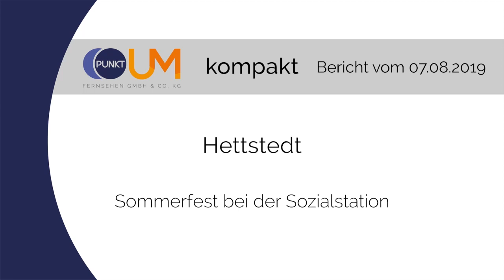PUNKTum Sommerfest bei der Sozialstaion in Hettstedt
Sommerfest bei der Sozialstaion in Hettstedt